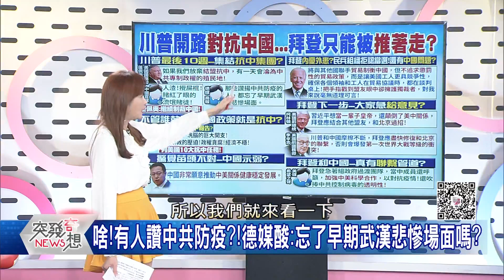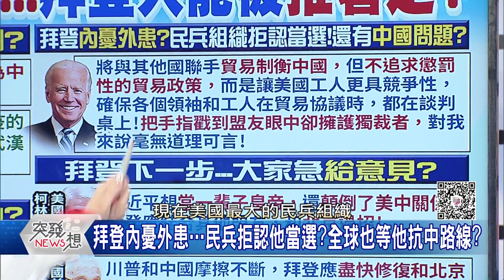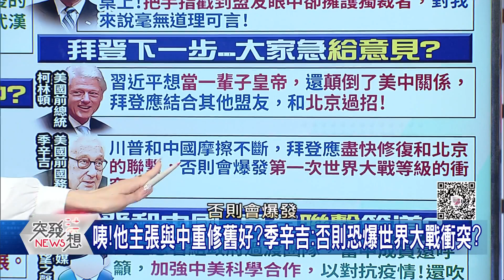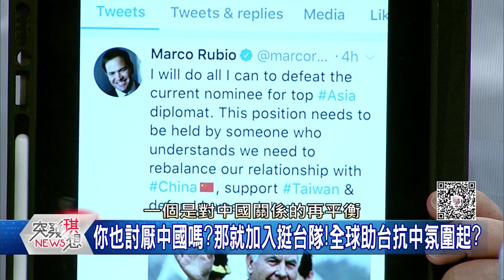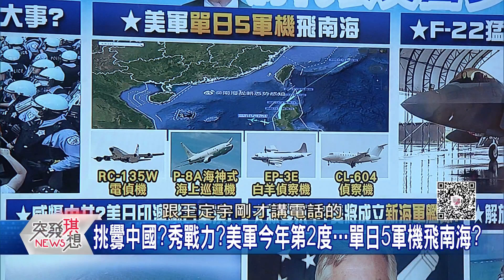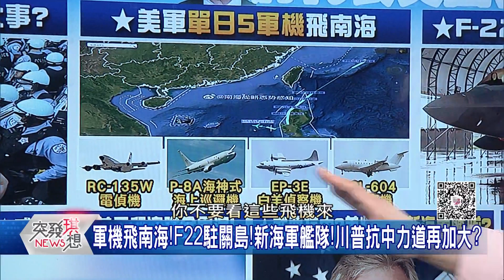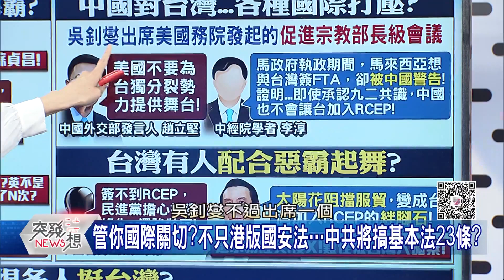台灣太多第一！連美航太計畫背後...都有「他們」！抗中任務曝光！這些人看清中國真面目！那拜登呢？【突發琪想】20201119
●示警中共野心!貪腐!壓迫!美國務院公布10大抗中任務?!
●爆與中國聯繫管道?美媒:拜登團隊有人吹捧中共防疫透明?
●中國版黑鷹「直-20」雪域飛行!可全天候作戰?劍指印度?
●全球局勢怎走?小英:面對內外挑戰…沉著應對!保持溝通!
●深陷危機?華晨逾66億債務無法償還?被申請破產重整?
●我還在!別當我透明?川普將代表美參與APEC領袖會議?

來賓:丁學偉 王定宇 鍾小平 尚毅夫 楊實秋 鍾年晃

下載【年代電視】APP：
iOS平台：